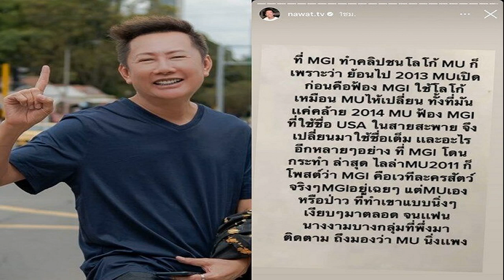ณวัฒน์ เคลียร์ ดราม่าคลิปโลโก้ MGI ชน MU แฉ! ถูกกลั่นแกล้ง โดนกระทำก่อน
ณวัฒน์ อิสรไกรศีล บอสใหญ่แห่งเวทีมิสแกรนด์ เคลียร์ ปมดราม่าคลิปโลโก้ MGI ชนโลโก้ MU แฉอีกฝ่ายกลั่นแกล้ง-โดนกระทำก่อน
หลังจากก่อนหน้านี้เกิดดราม่าเดือด เมื่อเวทีมิสแกรนด์อินเตอร์เนชั่นแนล 2022 เล่นใหญ่ไฟกระพริบ ด้วยการทำคลิป VTR ให้คำว่ามิสแกรนด์ฯ (MGI) หล่นทับมิสยูฯ (MU) ท่ามกลางโลกโซเชียลเข้ามาวิพาษ์วิจารณ์สนั่นทั้งฝ่ายที่ไม่เห็นมองว่าเป็นการกระทำที่ไม่เหมาะสม แต่อีกฝ่ายมองว่า ไม่ใช่เรื่องใหญ่เพราะโลกธุรกิจมีการบลัฟกันในลักษณะนี้อยู่แล้ว
ล่าสุด (27 ต.ค.65) ณวัฒน์ อิสรไกรศีล บอสใหญ่แห่งเวทีมิสแกรนด์ ออกโรงเคลียร์ชัดกับดราม่าคลิปโลโก้ MGI ชนโลโก้ MU พร้อมแฉยับอีกฝ่ายกลั่นแกล้งและโดนกระทำก่อน
โดย ณวัฒน์ เผยว่า “ที่ MGI ทำคลิปชนโลโก้ MU ก็เพราะว่า ย้อนไป2013 MUเปิดก่อนคือฟ้อง MGI ใช้โลโก้เหมือน MU ให้เปลี่ยน ทั้งที่มันแค่คล้าย 2014 MU ฟ้อง MGI ที่ใช้ชื่อ USA ในสายสะพาย จึงเปลี่ยนมาใช้ชื่อเต็ม และอะไรอีกหลายๆอย่าง ที่ MGI โดนกระทำ
ล่าสุด ไลล่าMU2011 ก็โพสต์ว่า MGI คือเวทีละครสัตว์ จริงๆMGI อยู่เฉยๆ แต่MUเองหรือป่าว ที่ทำเขาแบบนิ่งๆเงียบๆมาตลอด จนแฟนนางงามบางกลุ่มที่พึ่งมาติดตามถึงมองว่า MU นิ่งแพง
ขอบคุณอินสตาแกรม nawat.tv